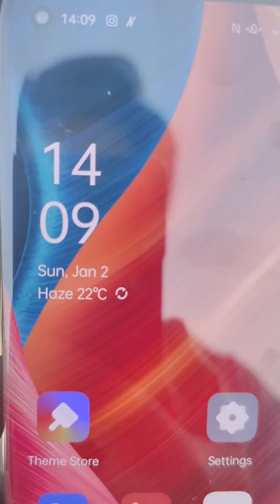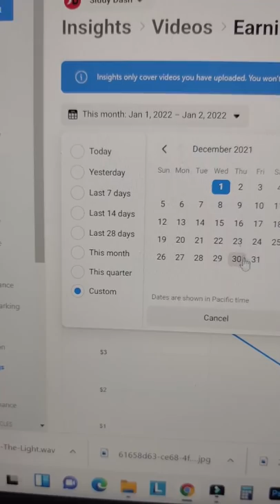Facebook Se Kitne Paise Milte He Humko Har Month ? Income Revealed ! Siddy Dash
So finally We Have Revealed our Income details from facebook & YouTube,This video is only to motivate you guys and nothing else.

Please start working from now, without Excused.

Please ignore the below key words-
HOW TO EARN MONEY FROM FACEBOOK - how to earn money from facebook in 2020 & facebook page monetization |  step by step full guide.
how to earn money from facebook in nepal | facebook bata nepalma online earning kasari garne |.

how to earn money from facebook page in tamil / facebook page monetization eligibility 2021 tamil.

How to earn money from facebook | facebook page se paise kaise kamaye | facebook page monetization.

How to earn money from facebook | tamil | 5 best ways | monetize your facebook account | தமிழ்..

How to earn money from facebook in 2020 & facebook page monetization |  step by step full guide.

How to earn money from facebook | earn faster | facebook monetization full explained malayalam.

How to earn money from facebook | facebook se paise kaise kamaye 2020.

How to earn money from facebook in nepal.

How to earn money with facebook.

How to earn money with facebook page | how to monetize facebook..

How to enable monetization of facebook page | how to monetize facebook page 2021.

Earn money with facebook.

How to earn money with facebook page!

How to earn money from facebook in 2020.

About how to earn money from facebook.

This video is about how to earn money from facebook with facebook monetization fully explained..

How to earn money from facebook or.

Now you can share with your audience how to earn money from facebook or essentially make money online.

In this video  i’m going to show you  3 best way to earn money from facebook | how to earn money from facebook | how to earn from facebook..

3 best way to earn money from facebook | how to earn money from facebook | how to earn from facebook.

Way to earn money from facebook.

3 best way to earn money from facebook | how to earn money from facebook | how to earn from facebook.

Is about how to earn money.

Learn about how to make money.

Facebook and how to earn money.

And you'll also learn about how to make money from facebook page bangla  so this bengali tutorial also falls under the category of make money online..

How to make money on facebook and how to earn money with your facebook page?

Learn more about how to make.

Learn more about how to make money article:  .